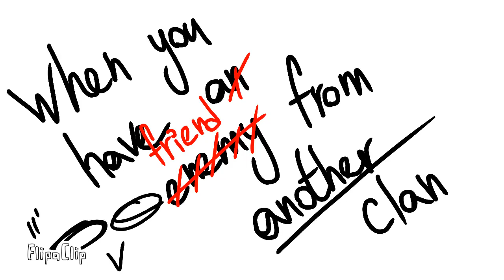F you Marblepaw! (Animation Practice||Flipaclip)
When you have an en...I mean friend in other clan)

Characters(in order):
Marblepaw
Flashstar

Program :
FlipaClip
My dead finger

I don't own a song, but animation is MINE!